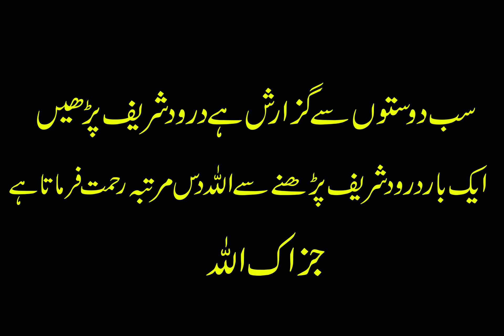Bani israel A man story of history documentary By Pakeeza Tv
Bani israel A man story of history documentary

.Thanks.